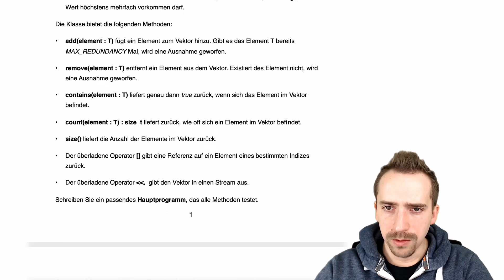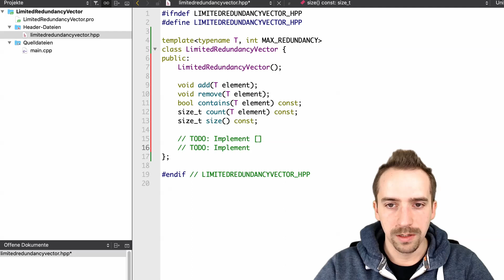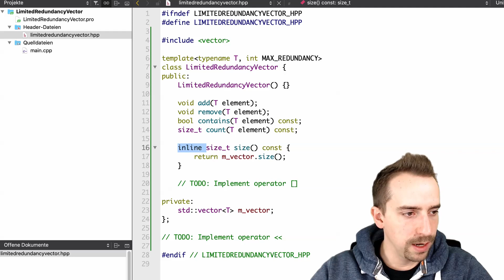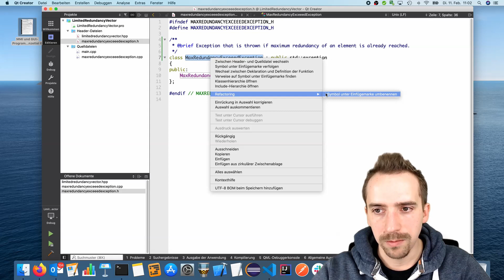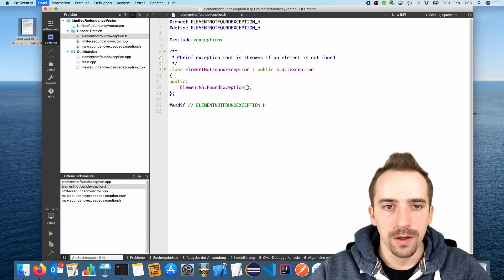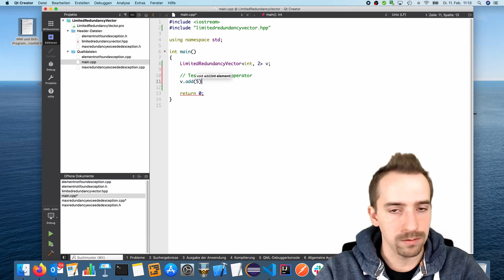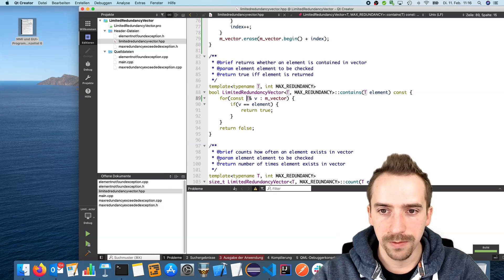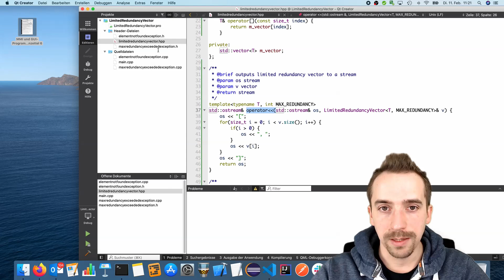Übung 6a: Templates, Ausnahmen, Standardbibliothek in C++ (MMI und GUI-Programmierung)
Musterlösung zum Aufgabenzettel 6 Aufgabe 1 zu C++ aus der Vorlesung "MMI und GUI-Programmierung" an der Hochschule Ruhr West im Wintersemester 2019/2020.

Bei dieser Musterlösung geht es um die Realisierung einer Template-Klasse in C++. Außerdem wird die Verwendung von Ausnahmen und der Einsatz der Standardbilbiothek erklärt.